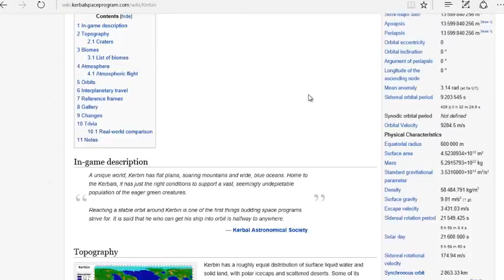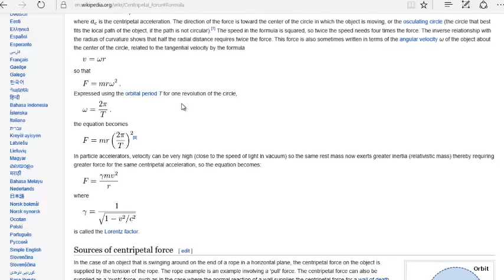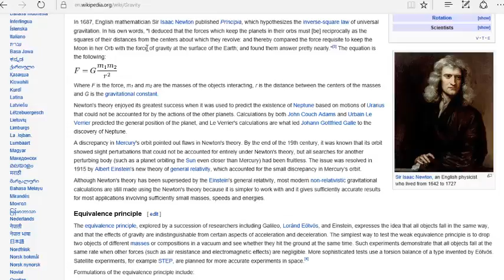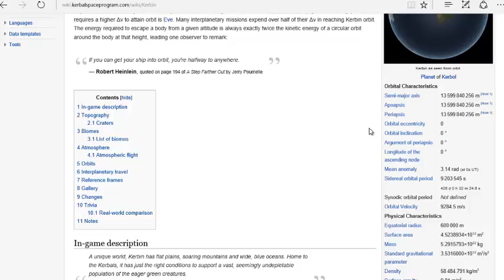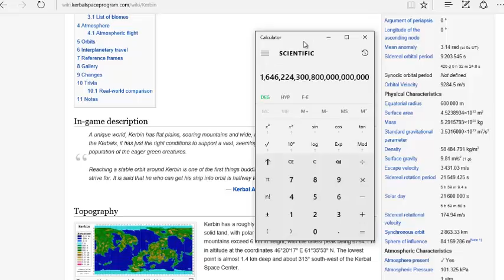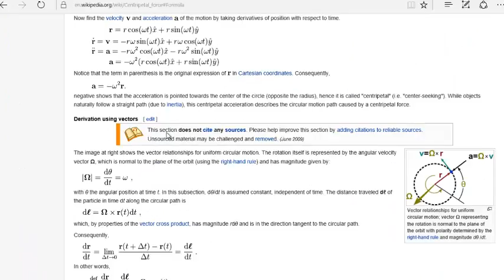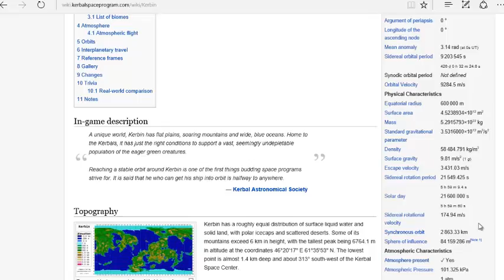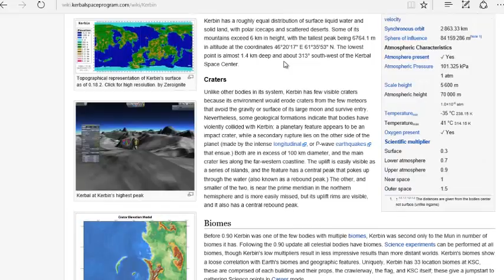KSP Episode 26 - How to Launch Syncronous Satellites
We launch two satellites and discuss the math behind having them remain motionless in the sky during their orbit.